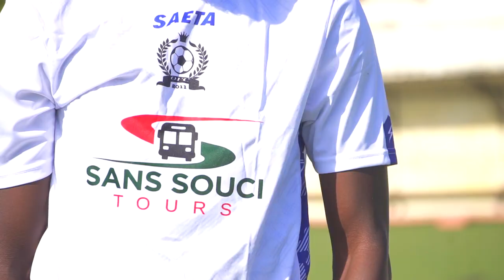COVID-19 CORONAVIRUS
Pub de sensibilisation sur le Coronavirus Covid-19
Réalisé par Rose Carmelle OCCEAN

FOOTBALL, Sensibilisation
OFC
Ligue A Haïti